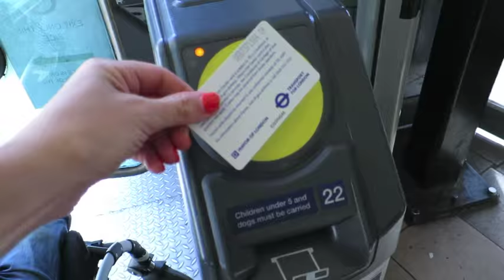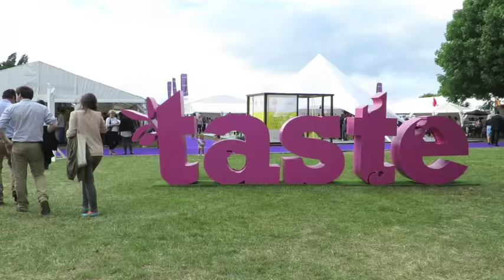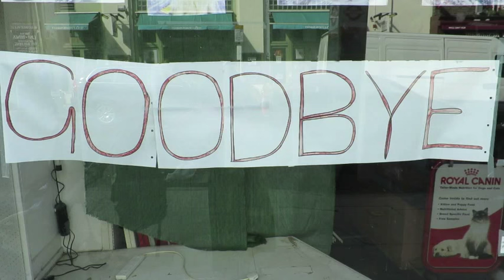PORTALOO FUN WITH JACK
We spent last Wednesday at Taste Festival in London. It was a fun evening except ...Jack had a bit of a melt down.. It makes me think about the sort of parenting I do... we take him *everywhere*..sometimes it works/ sometimes it doesn't.. Anyway - hope you enjoy - be interested to hear peoples' thoughts on this matter...

As ever, thank you for taking the time to watch our weekly randomness :-)

E.x

YELLO! I'm Emma, a 29 year old Vlogger from Norf London and mum to 1 year old Jack. When not taking my cheeky monkey to coffee shops or city hotspots and in between trying to keep him on the yoga mat and make him scrambled eggs again for dinner, I am now a working mama in central London in the world of Advertising. I've been vlogging here since I was pregnant with Jack and have just about mastered pushing a buggy and holding up a camera.